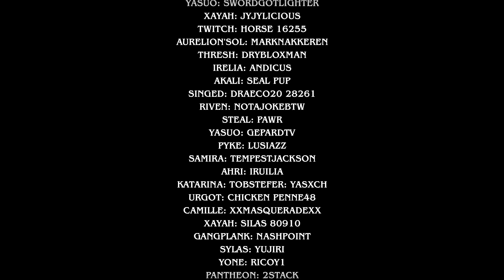THAT WAS SICKK! | Daily Hype Dose (Episode 81)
🖤 Wanna support us? You can be a member now!

My every montage trying to tell a story.
I hope you can hear..
And here is: Daily Hype Dose — Episode 81.

💎 Parts of the montage - Songs:
00:00 — Intro

00:13 — Part 1: "Whispers on the windspeak of a masked swordsman with two blades."

04:20 — Part 2: "If you'd like to play with me, you'd better be sure you know the game."

07:21 — B O N U S

07:42 — Credits

20:22 — Life is GG Members 🖤 & Outro!

I always respect players and give credits them.

🌟 All Artworks:
Thumbnail: Spirit Blossom Aphelios - Official Splash Art

Omega Squad Twitch - Official Splash Art

Sand Wraith Pyke - Wild Rift Offical Artwork